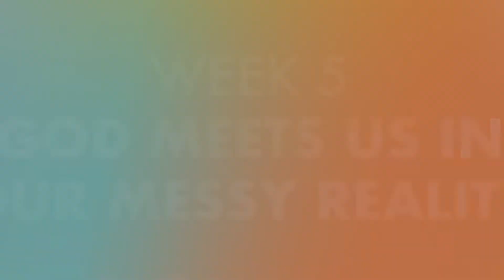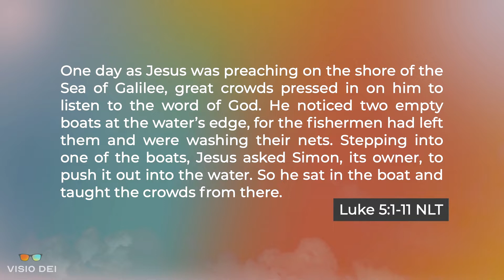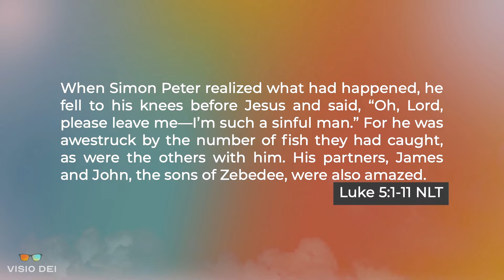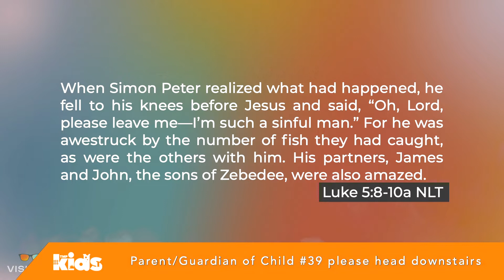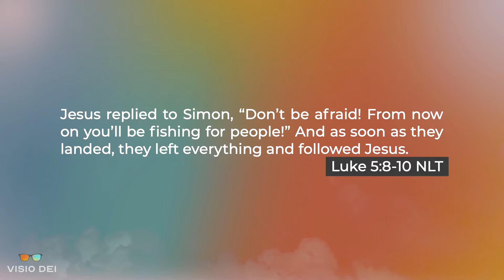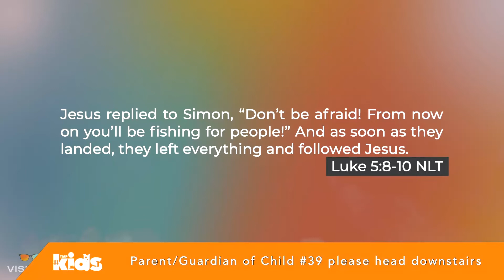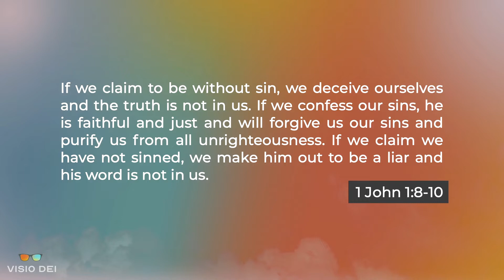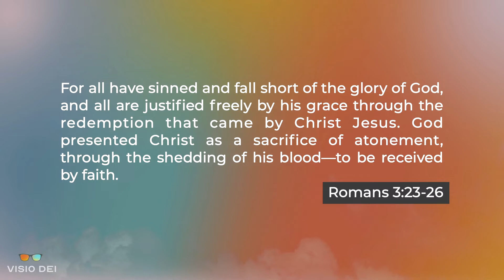God Meets Us In Our Messy Reality | Katrine Marcoux | Visio Dei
One of the unhelpful things we can sometimes believe is that God’s holiness causes God to keep a distance from broken people. We may even unconsciously believe that God is only present to our lives when we have it all together. To shield ourselves from this lie, we develop self-coping strategies that numb, deflect, distract, and bypass what is true.  But the good news is that God always meets us where we really are. God finds us in the mess of reality, and not the false realities and false selfs we create. The scandal of the incarnation is that God in Christ dwells with sinners. This means that we need to make the choice to name reality. God is powerfully at work when we name our messy reality and need of God. And just like Peter naming himself as “a sinful man”, we discover time and time again that confession leads to greater breakthrough. Jesus is not intimidated by Peter’s brokenness or ours. So what if we could trust Jesus with everything, and not just our manufactured false selves?